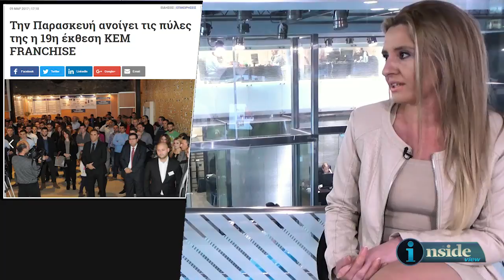Inside View 10/3/2017 - Μία δεύτερη ματιά στην οικονομία